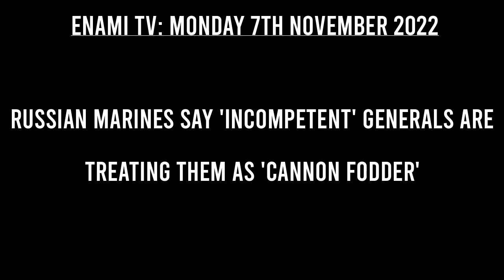Ukraine-Russia War: Russian marines say 'incompetent' generals are treating them as 'cannon fodder'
Enami TV News: Russian marines have said their 'incompetent' generals are treating them as 'cannon fodder' after their unit suffered devastating losses, with 300 men reportedly killed or wounded in four days of heavy fighting in eastern Ukraine.